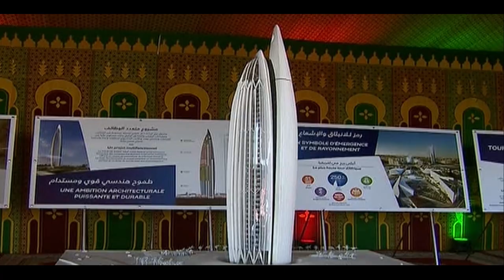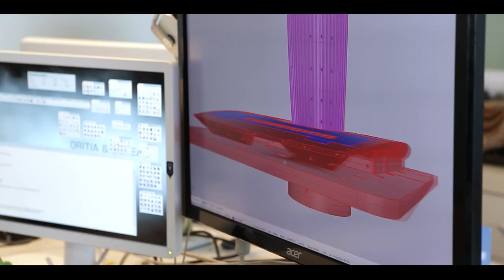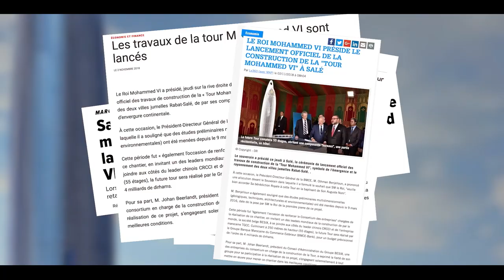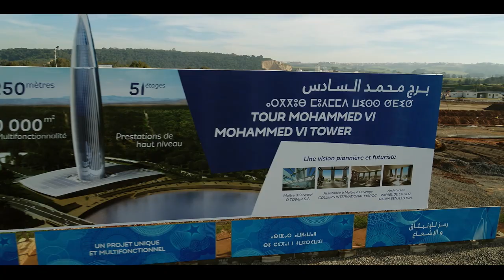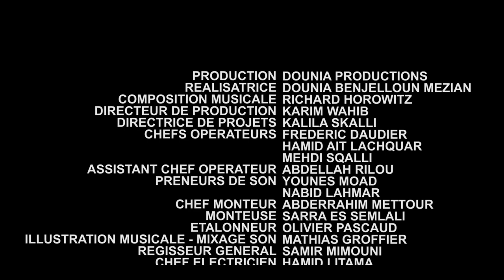LA TOUR MOHAMMED VI - EPISODE 1